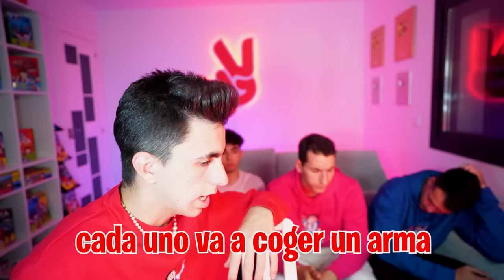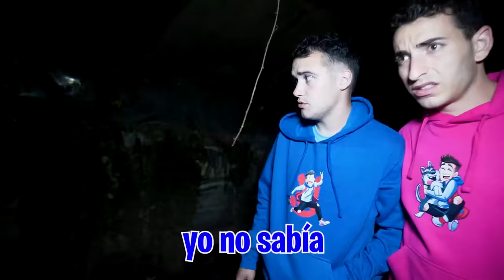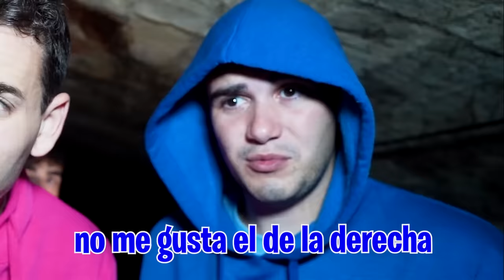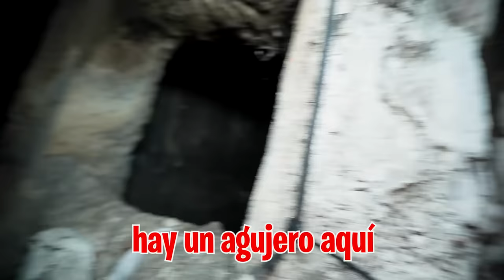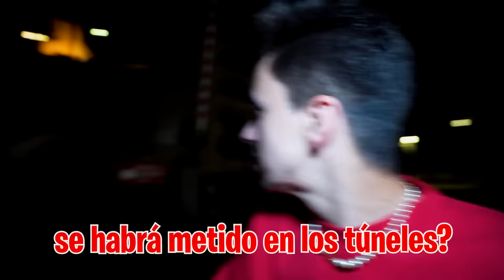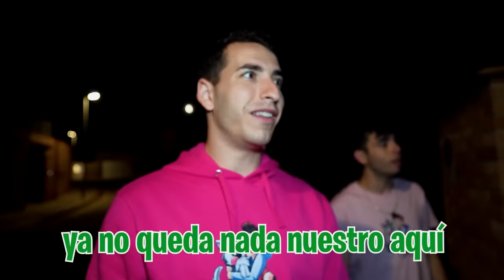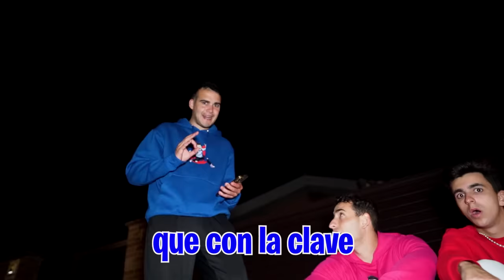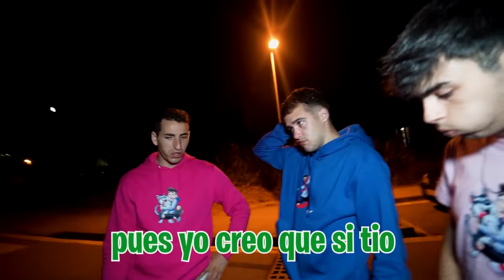NOS COLAMOS EN EL TUNEL DEL CALVO…*no creerás lo que encontramos!*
Hemos encontrado la guarida del Calvo pero no sabemos si los niños están ahí o se los ha llevado a otro sitio, pero todo lo que hemos descubierto hoy no nos lo esperábamos...